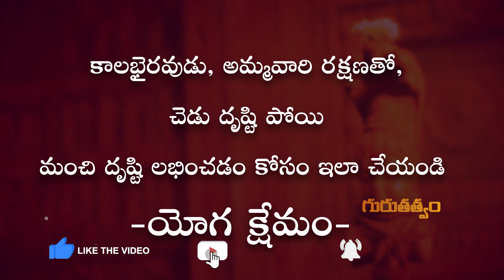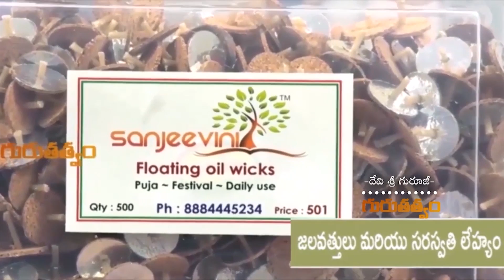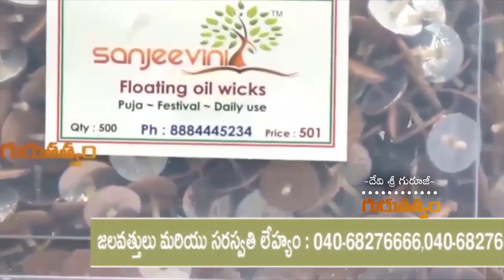కాలభైరవుడు, అమ్మవారి రక్షణతో, చెడు దృష్టి పోయి, మంచి దృష్టి లభించడం కోసం ఇలా చేయండి... | Zee Tv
కాలభైరవుడు, అమ్మవారి రక్షణతో, చెడు దృష్టి పోయి, మంచి దృష్టి లభించడం కోసం ఇలా చేయండి... | Zee Tv | Omkaram Devisri Guruji Official Channel Gurutatvam Exclusive Videos...

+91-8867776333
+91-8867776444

Address of Omkaram Guruji's Ashram:
26th Main, #731, 11th B Cross Rd, Behind Krishna Sagar Hotel, 1st Sector, HSR Layout, Bengaluru, Karnataka 560102.